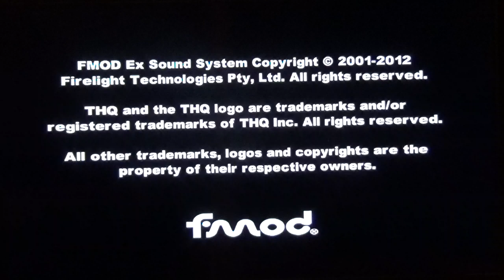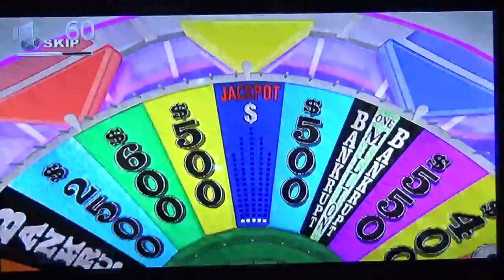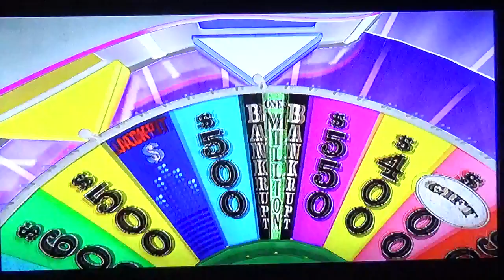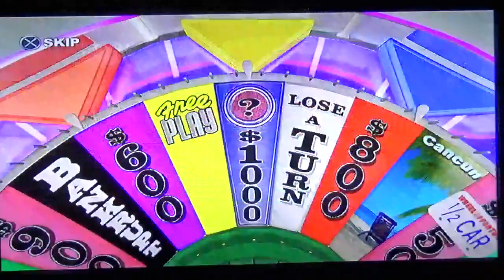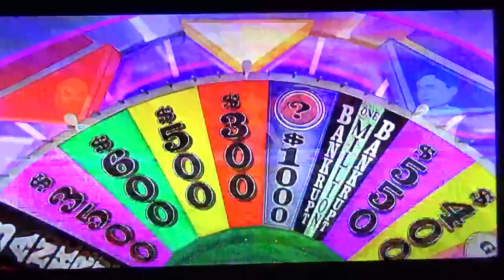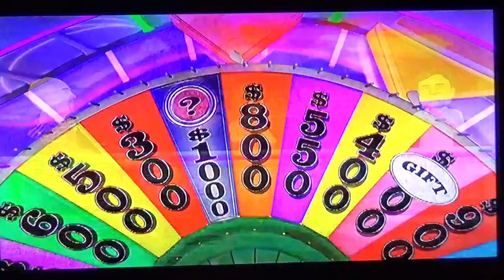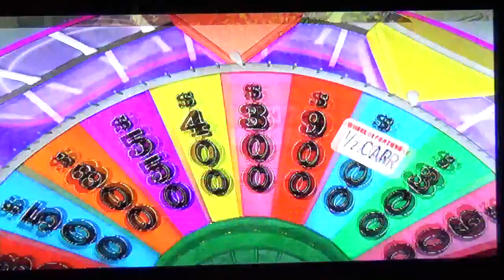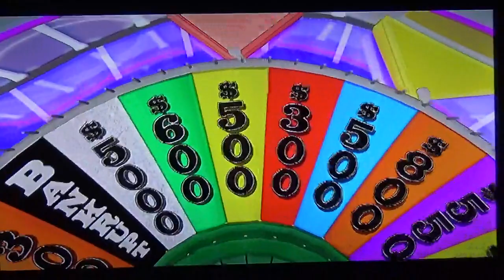Wheel of Fortune PS3 Halloween Spooktacular Game 6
Spooktacular Bank: $1,347,450